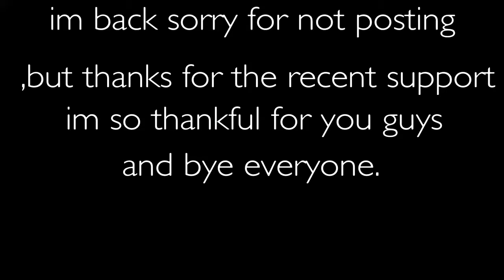lucid dreams🌨️(fortnite montage)ft. tiger is sus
sorry video was bad i was in a rush but next one will be better. credits- lucid dreams by juice wrld song